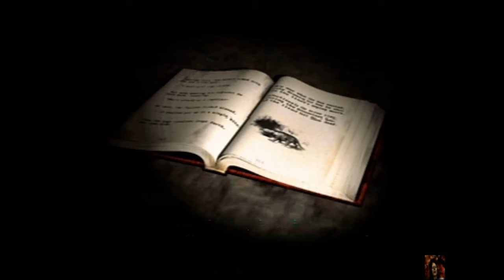Silent Hill Part 5 (Gameplay) REM Gaming With Oliver A Staley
Silent Hill, REM Gaming With Oliver A Staley